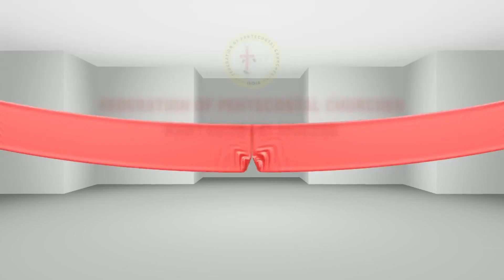FPC-CDST : The HEAVENLY VOICE 2020 #614 V D Ainstin Jenifer WWCF Devicode